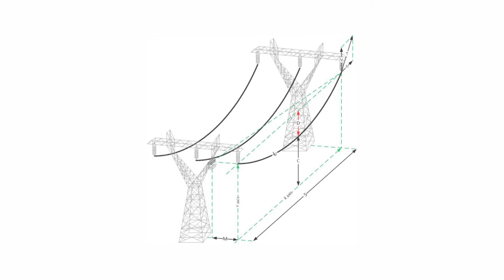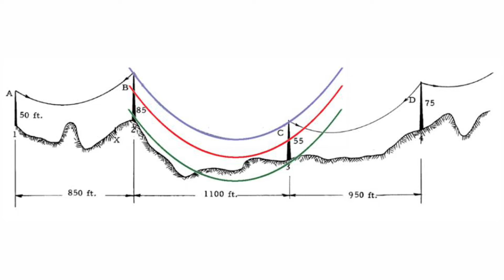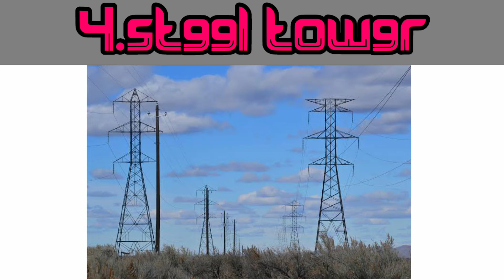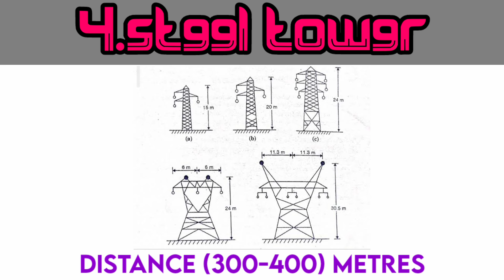Span length in transmission line poles explained in tamil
span explained in tamil
span length in tamil
what is span
what is span length
distance between two transmission line poles
different types of transmission lines
different distance of span